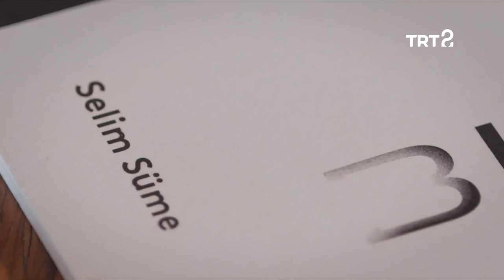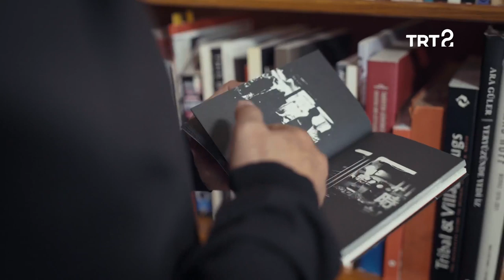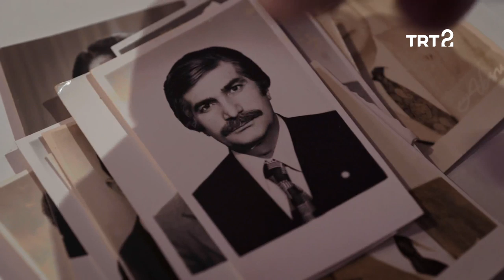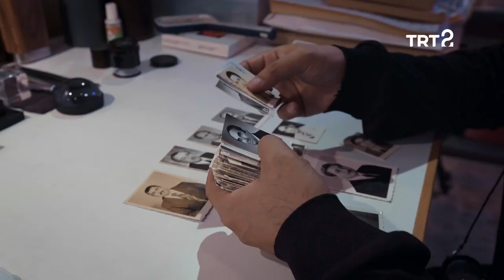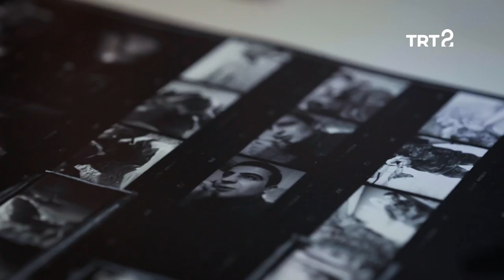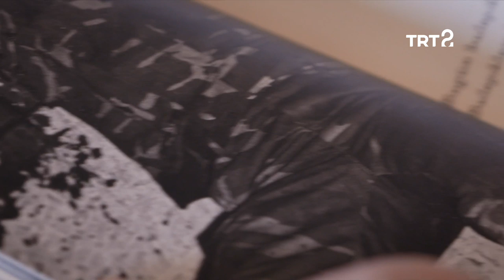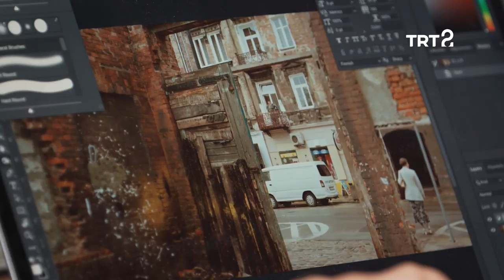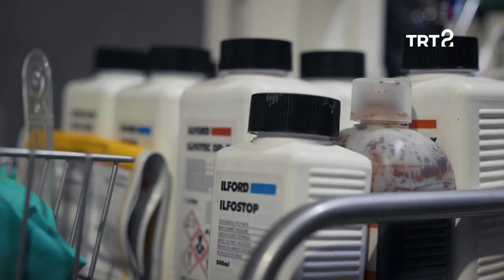Selim Süme | İzler Suretler | 6. Bölüm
İzler Suretler'in bu bölümünde, fotoğraf sanatçısı Selim Süme'nin konuğu oluyoruz.